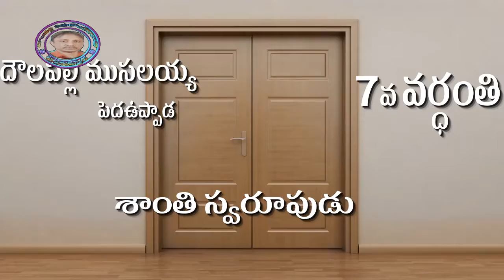dowlapalli musalayya 7th vardhanti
d ywdukondalarao